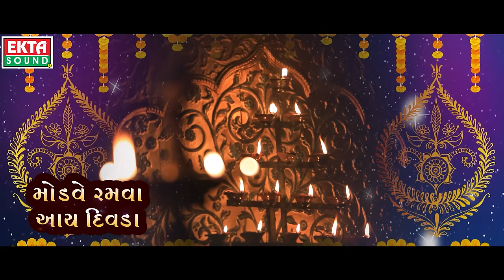Jignesh Barot (Kaviraj) | Meladi Modve Ramva Aay | Lyrical Video | New Devotional Song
Meladi Modave Ramva Aay - 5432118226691
Abil Gulal Kanku Chatau - 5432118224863
Ghar Na Aagne Maa Taro Madhado - 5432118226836
Aavi Madi Naa Karti Vatu - 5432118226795
Satna Diva Ne Rakhje Maa - 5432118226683

Meladi Modave Ramva Aay - 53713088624
Abil Gulal Kanku Chatau - 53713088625
Ghar Na Aagne Maa Taro Madhado - 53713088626
Aavi Madi Naa Karti Vatu - 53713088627
Satna Diva Ne Rakhje Maa - 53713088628

Title : Meladi Modve Ramva Aay
Singer : Jignesh Barot (Kaviraj)
Artist : Sushil Shah, Nirav Brahmbhatt
Co - Artist : Bhavesh Purohit, Vishnubhai, Savaji Rathod
Lyrics : Rajdeep Barot
Editor : Ravindra S. Rathod
Lyrical Editor : Dhrumil Trivedi
Lights : Kalpesh Jadav
Sahyog : Vikramsinh Vaghela
Concept - Dop - Director : Ravi Patel
Design : Sunny R Patel
Producer : Ramesh Patel
Genre : Gujarati Devotional Song
Music Label & Copyright : Ekta Sound